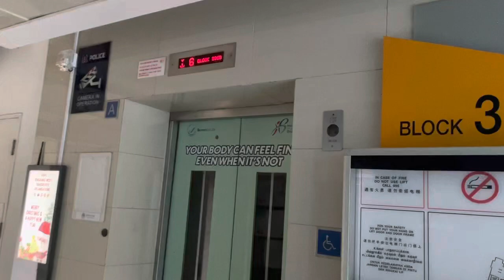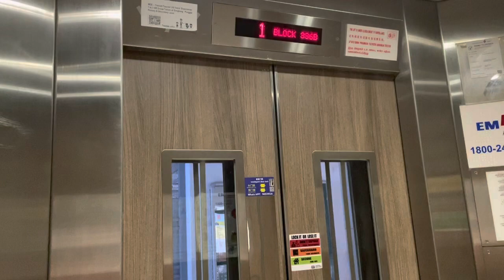HDB Block 336B Sengkang || IFE Elevator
Recorded on 25 December 2022. [VIDEO #2082] This is Block 336B Anchorvale Cove at Sengkang, Singapore 🇸🇬. It's located along Anchorvale Crescent, distance away from SW2 Farmway along Sengkang LRT Line. There are 2 IFE Lifts 🛗 serving 16 storeys high.

Specifications:
Floors served: 1 - 16
Manufacturer: IFE
Year Installed: 2014